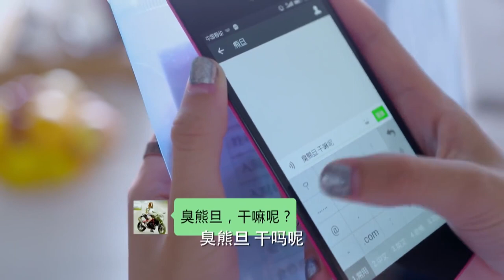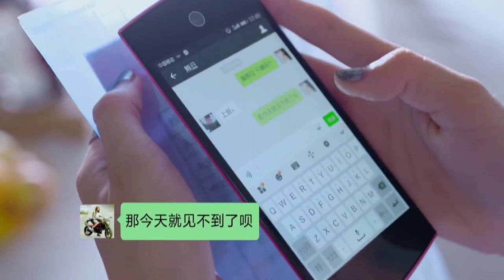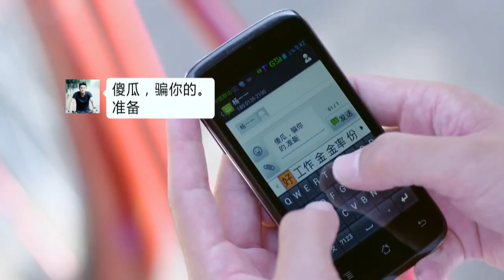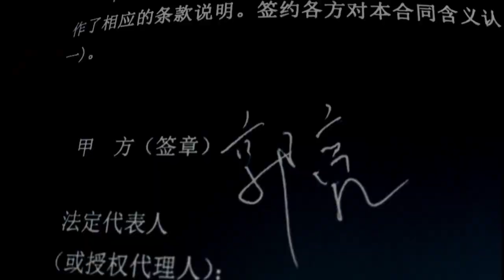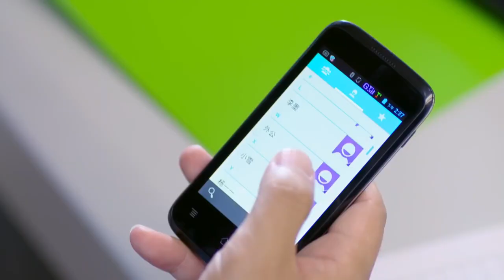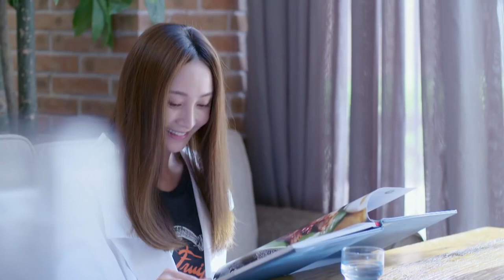EngSub《隱富總裁的契約情人》▶EP 34富二代隱瞞身份送快遞為生，相親遇到拜金女👠酒店吃飯遭到歧視，下一秒掏出金卡 眾人傻眼了🤑🌟陳曉 姚笛 釋小龍 | C-Drama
EngSub《隱富總裁的契約情人》富二代隱瞞身份送快遞為生，相親遇到拜金女👠酒店吃飯遭到歧視，下一秒掏出金卡 眾人傻眼了🤑🌟陳曉 姚笛 釋小龍 | C-Drama

💬劇情簡介：
　　在偌大的城市裏，熊旦只是壹個毫不起眼的小小快遞員，雖然心中懷揣著宏達的武術夢想，但實際上，他每天都過著起早貪黑筋疲力盡的生活，不僅囊中羞澀，工作中還處處受到同事們的排擠。壹場意外中，熊旦結識了名爲楊梅的女孩，姚笛是壹個心事口快非常潑辣的姑娘，兩人之間因爲小小的誤會而産生了矛盾。
　　姚笛的媽媽壹直希望女兒能夠早早嫁人，這成爲了楊梅的心病。熊旦的出現給了楊梅出嫁的希望，雖然她覺得熊旦並不符合自己擇偶的標准，但隨著時間的推移，他的真誠和善良漸漸打動了她，熊旦雖然最終獲得了楊梅的芳心，但他還要面臨准丈母娘的考核
🌟主演： 杜淳 / 姚笛 / 曾曉斌 / 萬昊辰 / 釋小龍 / 韓烨 / 高殊瑤 / 李亭哲 / 張铎 / 王薔
🔢集數：44集

✨精彩時刻：
00:00 每天更新歡迎訂閱
05:00 富二代隱瞞身份送快遞為生，相親遇到拜金女

陳曉吳磊劇 連續劇 電視劇 cdrama c-drama#愛情劇#釋小龍電視劇#霸道總裁#雲襄傳